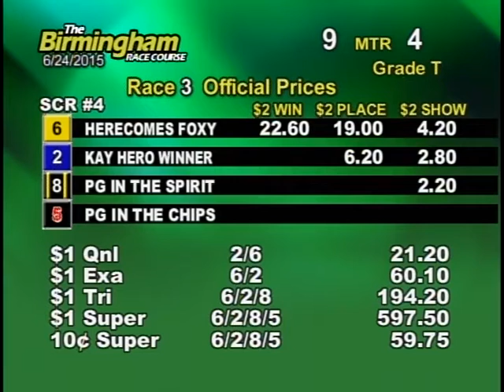06/24/15 Afternoon Race #3